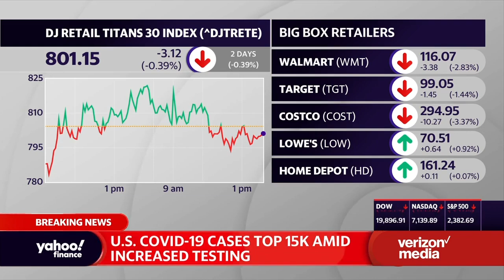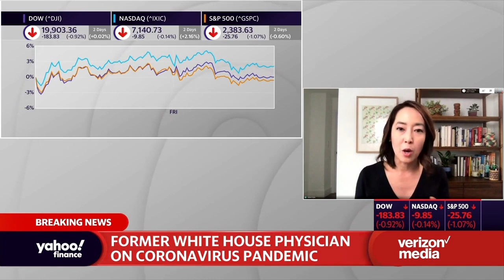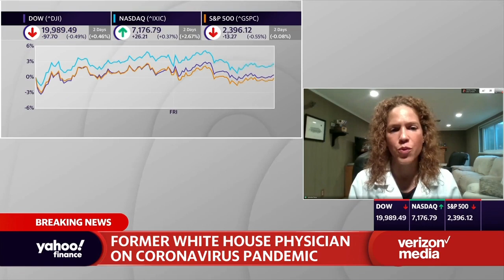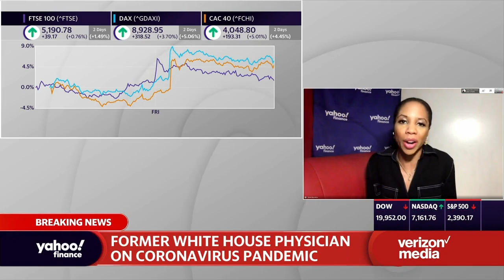Former White House physician on COVID-19 response: 'We're behind the curve'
As COVID-19 continues to rattle the global economy, the Trump administration has taken heavy fire for its response effort to the pandemic. Former White House Medical Unit Physician for Obama, Biden and Pence, Dr Jennifer Pena, joins Seana Smith to discuss.